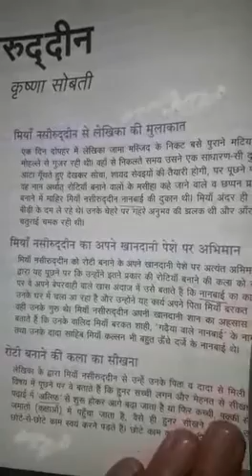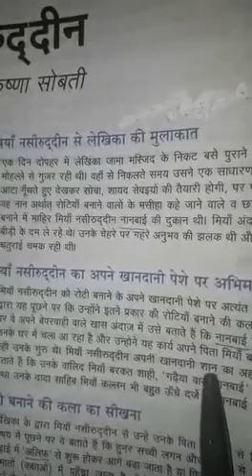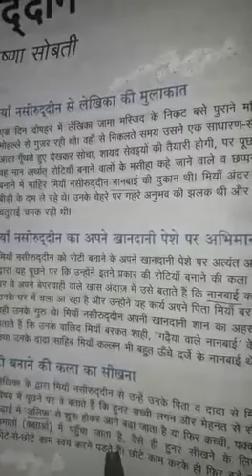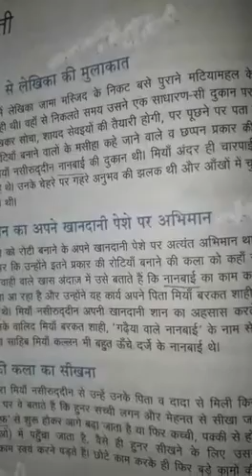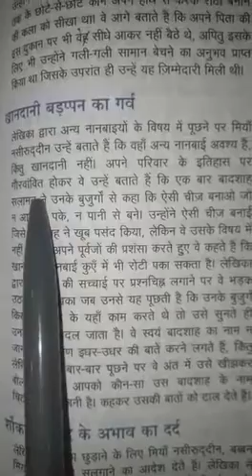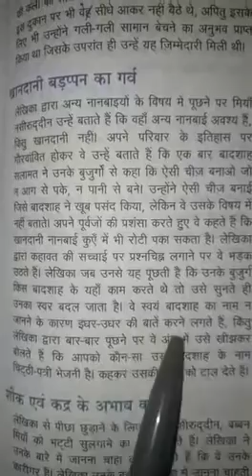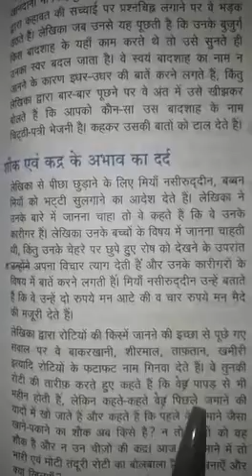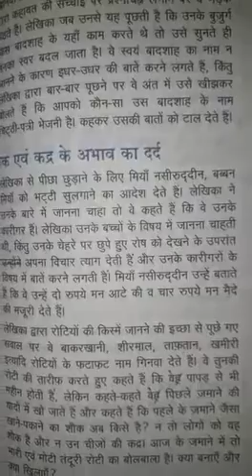कक्षा- एकादश, हिन्दी विषय- मियाँ नसीरुद्दीन , भाग- 1